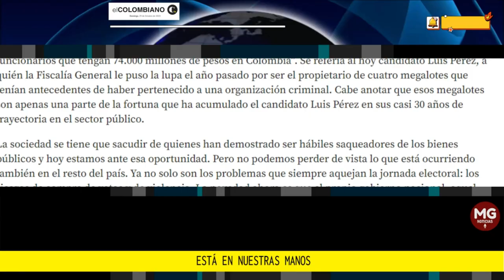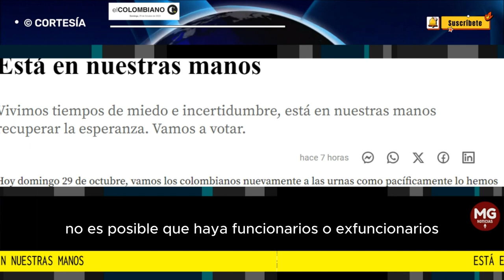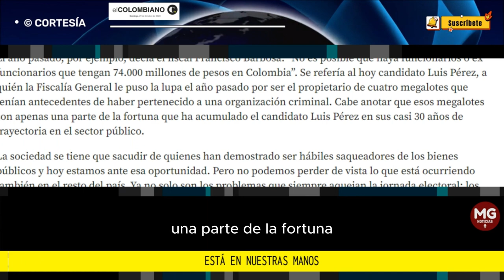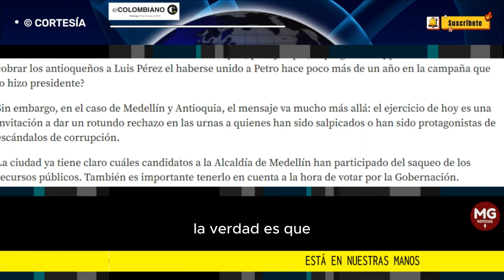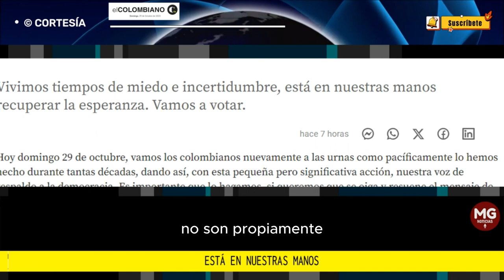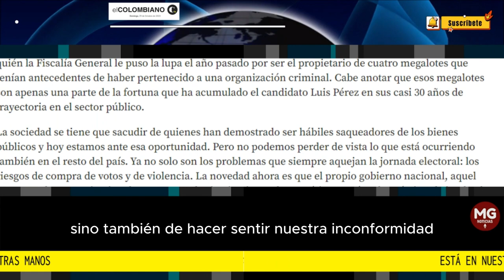ESTA EN NUESTRA MANOS ⛔ Editorial El Colombiano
Vamos a votar, vamos a hacernos oír. No son tiempos buenos, pero está en nuestras manos hacerlos mejores. Y lo vamos a lograr.